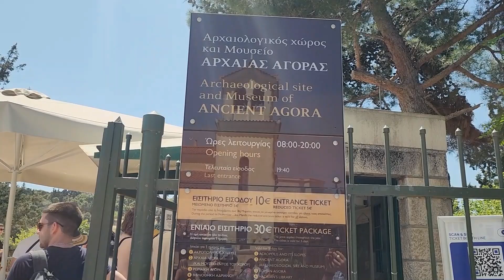ANCIENT AGORA OF ATHENS | History & Tour | ATHENS, GREECE 🇬🇷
Or Send a Super Thanks ❤️

Explore the ancient history of Athens, Greece with this travel guide and tour of the Ancient Agora. Learn about the rich history of this city and discover the must-see sights during your visit to Athens!

ATHENS, GREECE 🇬🇷 Travel Guide \ Ancient Agora of Athens

‌Next stop is Greece! Come with me while I find some of the best places to visit, street food, local stuff to do, & excursions!